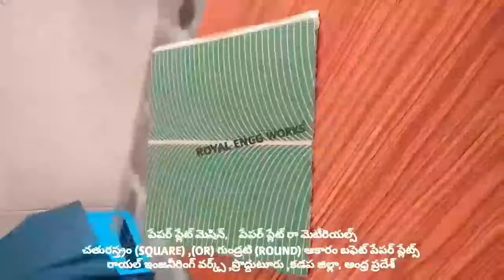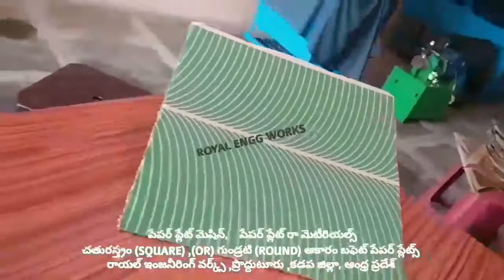All types of small business for paper plate making machine-fully automatic hydraulic semi automatic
For
PRODDATUR
YSR (KADAPA) DISTRICT
ANDHRA PRADESH
INDIA

2020 SMALL SCALE INDUSTRIES/INDUSTRY BUSINESS/FACTORY/COMPANY/IDEAS/PLAN/DETAILS/INFORMATION IN TELUGU,

2020 SMALL SCALE INDUSTRIES/INDUSTRY BUSINESS/FACTORY/COMPANY/IDEAS/PLAN/DETAILS/INFORMATION IN TELUGU,

2020,SMALL SCALE,INDUSTRIES,INDUSTRY,BUSINESS,FACTORY,COMPANY,IDEAS,PLAN,DETAILS,INFORMATION,TELUGU,